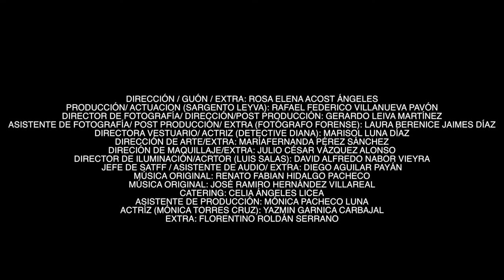Entre Musas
Luis Salas, un artista renombrado es asesinado, pagando el precio de trabajar entre musas.
Protagonizado por: Luna Díaz, Yazmín Garnica Carvaja, David Vierya y Federico Villanueva.

Cortometraje realizado para el 48 Hour Film Project CDMX.
Género Detective/Policíaco.
Co producido por Record In y Aurora Producciones Escénicas.

Productor: Rafael Federico Villanueva Pavón.
Dirección: Rosa Elena Acosta Ángeles.
Dirección de Fotografía: Gerardo Leiva Martinez.
Guión: Laura Berenice Jaimes Díaz.
Arte: Maríafernanda Pérez Sánchez.
Maquillaje: Julio César Vázquez Alonso.
Vestuario: Marisol Luna Díaz.
Iluminación: David Alfredo Nabor Vierya.
Musicalización: Renato Fabian Hidalgo Pacheco.
Musicalización: José Ramiro Hernández Villareal.
Jefe de Staff: Diego Aguilar Payán.
Locaciones: Raúl Contreras Flores.